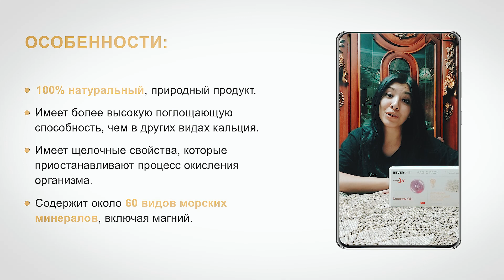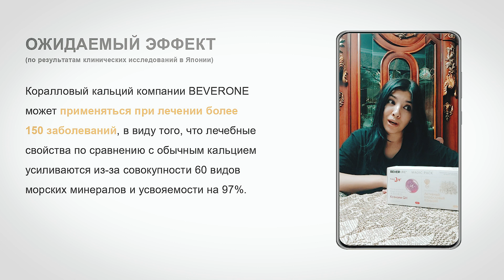Ночной энурез (расстройство произвольного мочеиспускания у детей) - Результат | BEVERONE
***Результат №77 | Ночной энурез (расстройство произвольного мочеиспускания у детей):
Среди употреблявших продукты BEVERONE, в составе которого минеральный комплекс и витамины (биологически активные добавки) есть большое количество результатов. Результаты по более 150-ти заболеваниям, разнообразны и невероятны. В этом видео Умарова Мадина рассказала о своих результатах от использования данного продукта!

***Natija №77 | Enurez (bolalarda tungi siydik tuta olmaslik):
BEVERONE mahsulotlaridan minerallar ko'mpleksi va vitaminlardan tashkil topgan mahsulotlarini (Biologik Faol Qo'shimchalari) istemol qilganlar orasida ko'plab natijalar yuz berib kelmoqda. Kuzatilgan natijalar 150 dan ziyod kasalliklarga bog'liq bo'lib, ularning xilma-xilligi va natijalariga aql ishonaolmaydi. Ushbu videoda Siz, yuz berayotgan natijalarning bazilari haqida shu mahsulotlardan istemol qilib, yaxshi natijalar olgan Umarova Madinaning o'zlaridan eshitishingiz mumkin!

Головной офис компании BEVERONE:
📬100084
Ориентир: гостиница "RADISSON Blu Tashkent"
Б.Ц. "SEMURG"
Метро "BODOMZOR"